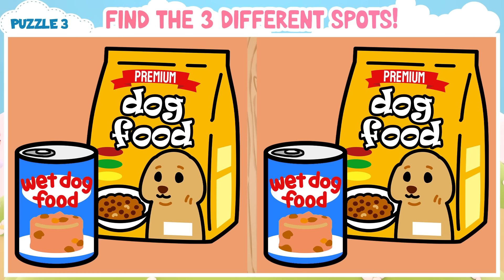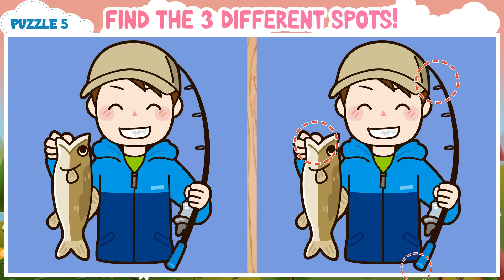🧠💪🏻 Spot the Difference Game | Test Your Cognition Skills! 《Medium》